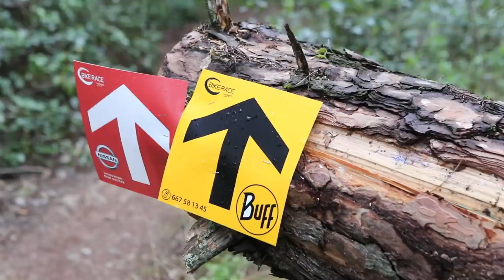ANDALUCÍA BIKE RACE | ETAPA 6 | ¡MUCHO GAS!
Así ponemos fin a la Andalucía Bike Race, siendo el día que más fuerte me he encontrado y disfrutando como un enano del día de hoy (salvo por las traviesas de la vía del tren) jajajaja

Puesto 93º para una última etapa de una carrera en la que he ido a más. Recuperando muy bien los esfuerzos y acabando con fuerza. ¡Muy felíz tanto en lo personal (rendimiento), como en lo profesional con los videazos que hemos sacado día tras día restándonos horas de descanso y desconexión.

¿Os ha gustado el resultado?